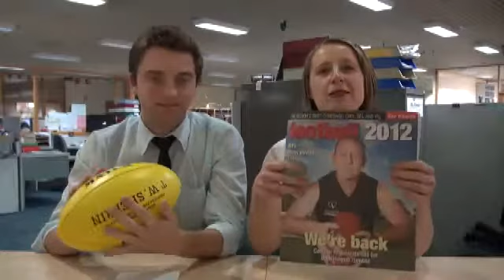First @ 4 March 27.mp4